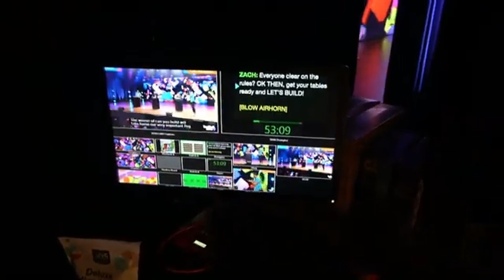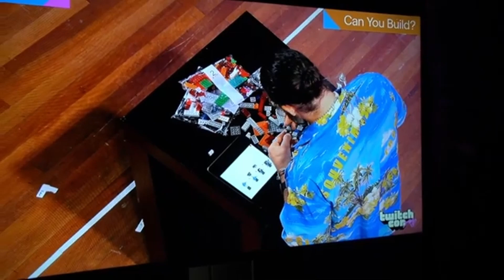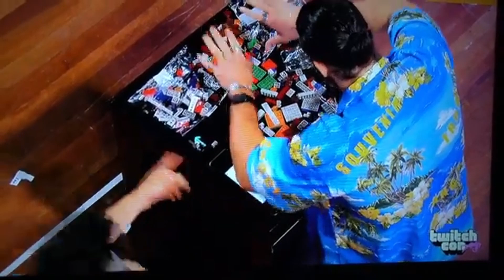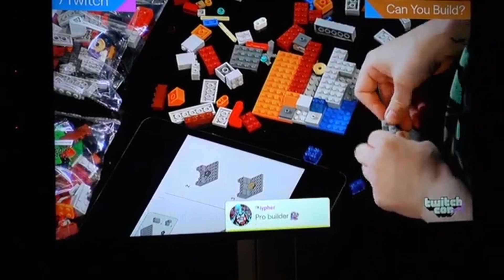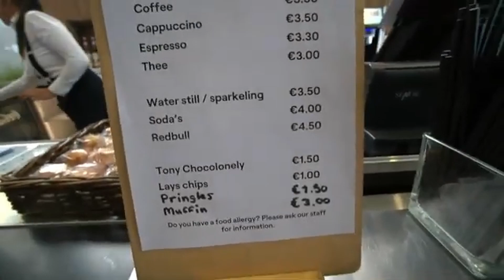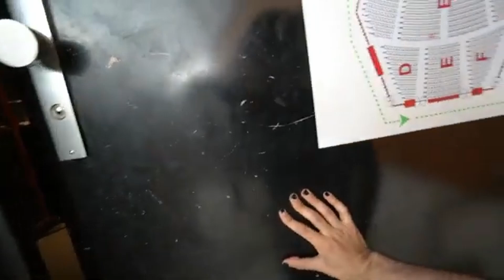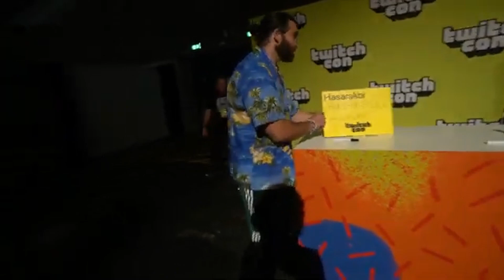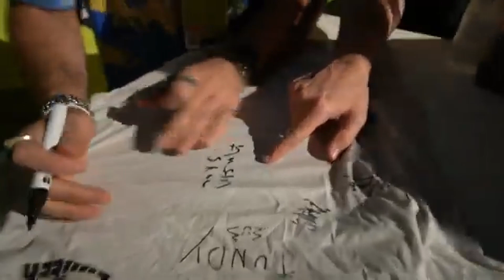Hasanabi LIVE! Hasan & Will & Austinshow At TwitchCon Amsterdam (Part 2) | Hasan's Himbos